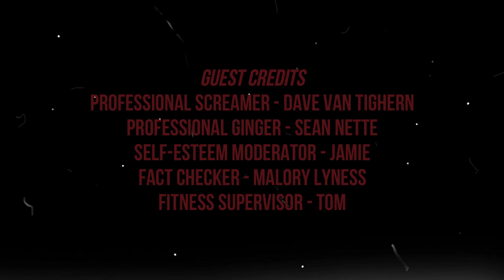Brent Plays with Himself: God of War III | Part 2 OK, BYE HADES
I kill my second God of this game and I feel like this was a biggy.